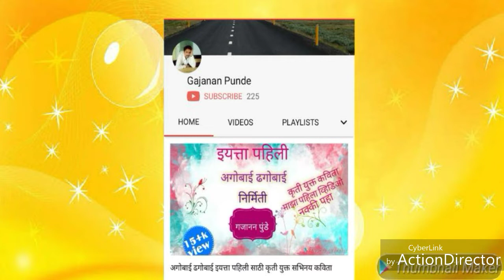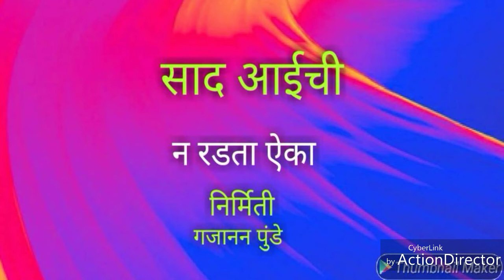साद आईची...न रडता ऐकुन दाखवा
साद आईची ... अंगावर काटा उभा राहिल ऐकताना.